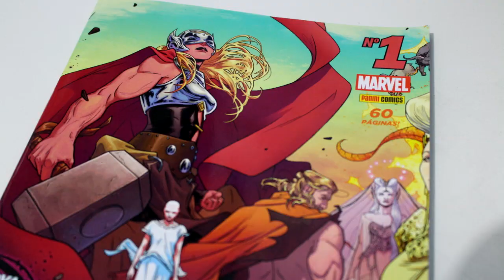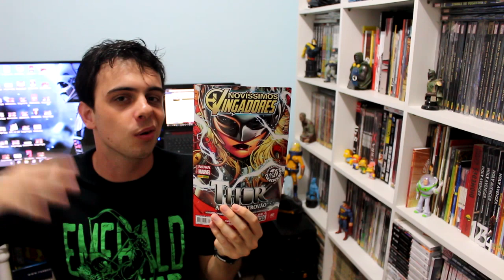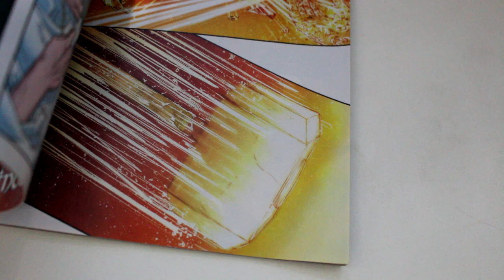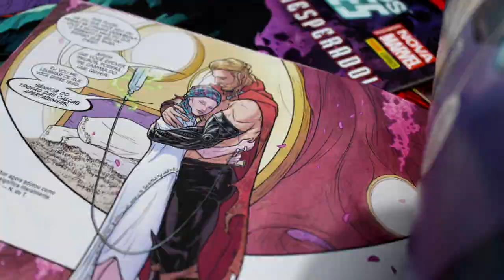Thor | TOTALMENTE DIFERENTE NOVA MARVEL